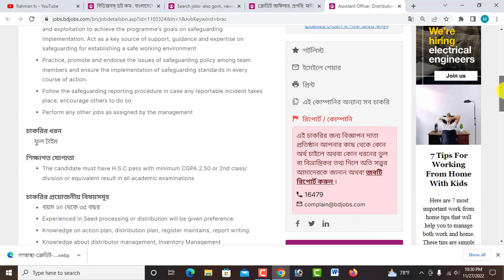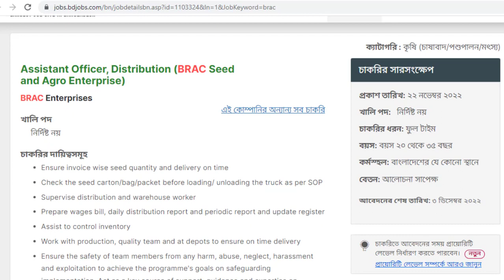এইচএসসি পাশে ব্র্যাক এনজিওতে বিশাল নিয়োগ বিজ্ঞপ্তি-২০২২।। Brac Ngo New Job Circular 2022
আসসালামুআলাইকুম,

ধন্যবাদ সবাইকে.